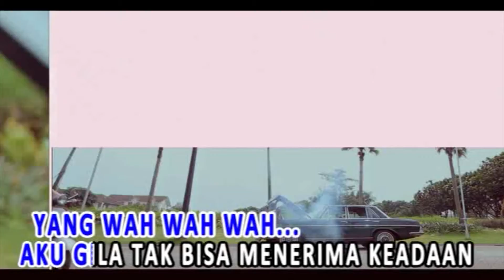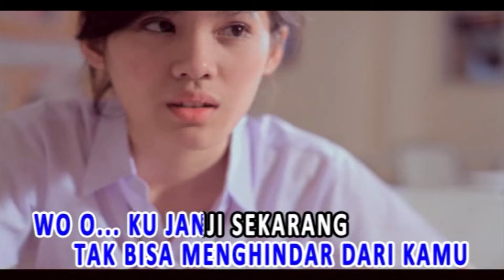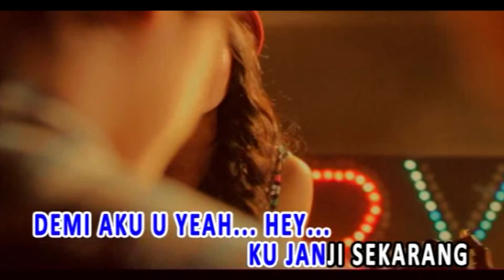Sheryl Sheinafia - Demi Aku (Official Karaoke Video) | No Vocal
Official karaoke video by Sheryl Sheinafia perfoming Demi Aku
Song & Lyrics : Sheryl Sheinafia

Lirik:

Memang dulu aku harus akui
Aku terlalu berharap kau bisa
Menjadi seseorang yang wah wah wah
Aku gila tak bisa menerima keadaan
Karena ku terlalu sayang dirimu
Tak bisa menghindar dari kamu

Ku janji sekarang ku takkan berharap
Tak perlu kau berubah demi aku yeah
Ku janji sekarang ku terima apa adanya
Beri kesempatan demi aku, demi aku
Demi aku demi aku